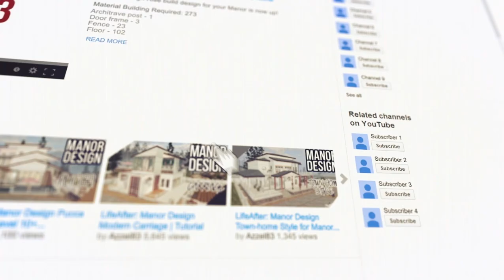LifeAfter: Manor Design Town Bungalow Style | Tutorial + Blueprint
A bungalow is a one-story house generally small in terms of square and a roof.

Start of Building - 1:30

Fence - 14
Floor - 84
Glass sliding door - 1
I-Type entrance/exit - 1
Inner corner 2 - 2
Low stairs - 1
Low wall - 19
Outer corner 2 - 4
Post - 1
Posted fence - 5
Wall with L-type window - 1
Window wall A - 8
Window wall D - 4

Note: If you don't have those structures e.g., "Glass window, Floor, door, etc.", don't panic! You can still simulate the main idea of the design/look even with just a normal window, doors/structures.

If you want to buy a Blueprint in Trade city let me know (Charles town server)
I will sell it in low price for you. Thank you!

Again, Thank you so much for supporting!